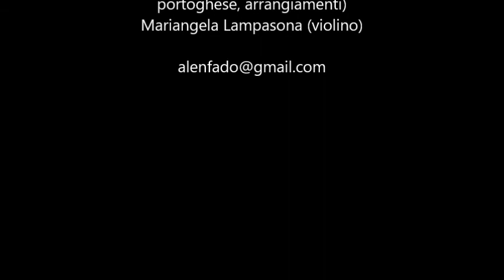Alenfado - "Com que voz"